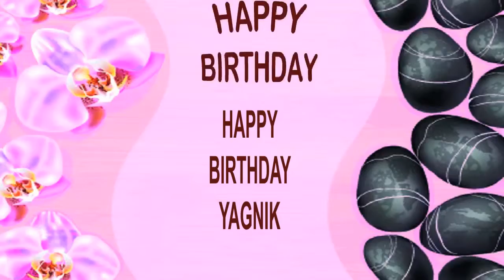Yagnik SPA - Happy Birthday